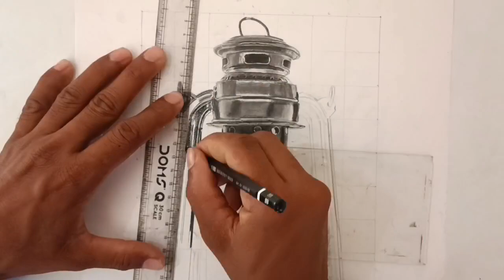laltern drawing video//how to draw realistic lalten drawing timelapse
welcome back 🙂🙂

laltern drawing video//how to draw realistic laltern drawing  timelapse